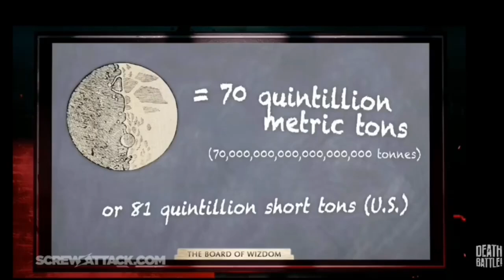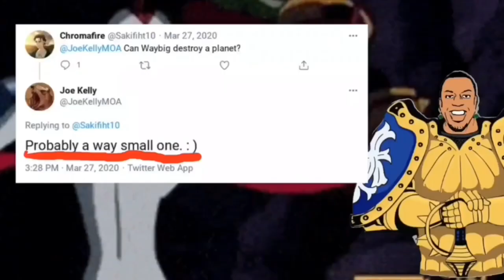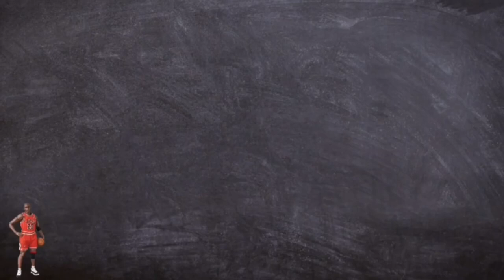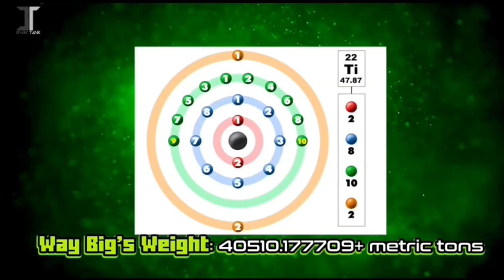How Strong is Way Big - Ben 10 - Ben Tennyson